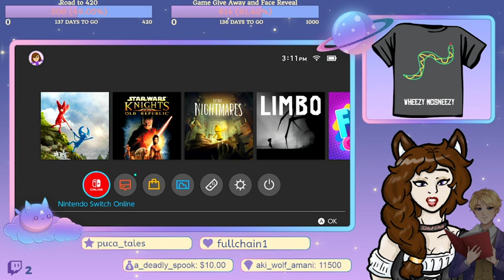[NAVTuber] | KOTOR | With ZetaAudio as My Narrator xD | Nintendo Switch | Part 1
Audio and PC Set Up!
VTuber Model | Xolarts on Instagram

PC | Acer Predator Helios 300 Gaming Laptop, 15.6" Full HD IPS, Intel i7 CPU, 16GB DDR4 RAM, 256GB SSD, GeForce GTX 1060-6GB, VR Ready, Red Backlit KB, Metal Chassis, Windows 10 64-bit, G3-571-77QK (With 2TB SSD)

Mic | Blue Microphones - Yeti 10th Anniversary Edition USB Multi-Pattern Electret Condenser Instrument and Vocal Microphone (With a Popfilter)

Stand | Desk Mic Stand with Pop Filter, Microphone Arm Stand with Clip, Mic Stand Desk with 5/8" Adapter, Adjustable Mic Boom arm for Blue Yeti/Snowball/ATH2020 and Other Mics, by IDoon

Headphones | Sony Noise Cancelling Headphones WH1000XM2: Over Ear Wireless Bluetooth Headphones with Microphone - Hi Res Audio and Active Sound Cancellation - Gold (2017 model) (I have the Rose Gold Version)